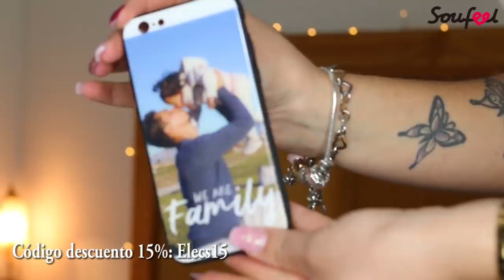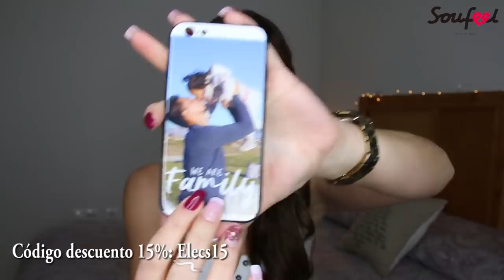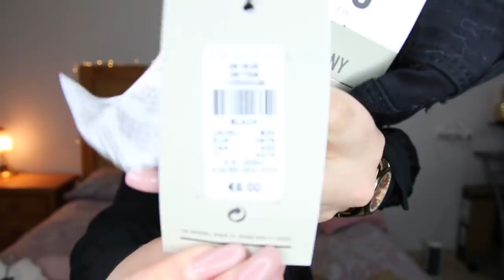SÚPER HAUL PRIMARK 2020 + SOUFEEL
Chicas, os traígo el primer HAUL DE PRIMARK del 2020 y un LOOK por menos de 50 € para ser más exactos 31€ además os enseño las últimas tendencias en joyas de SOUFEEL...